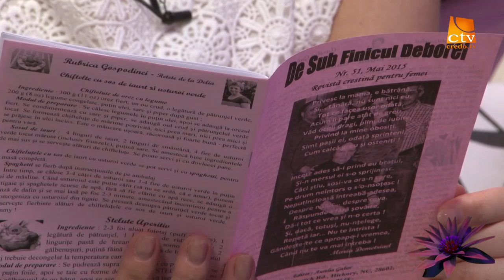Aurelia Gabor (1)